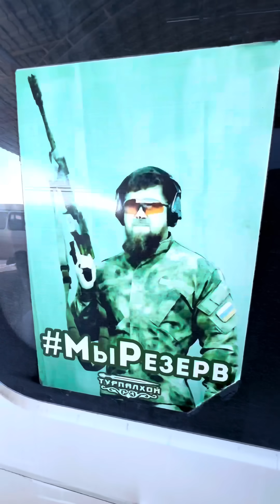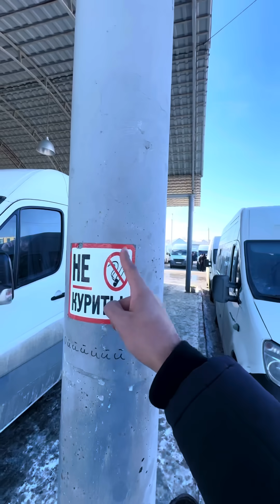خرجت من الشيشان ⚠️ سافرت إلى داغستان بالميكروباص | وقفتنا الشرطه الروسية علي الطريق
داغستان هي بلد المصارع المشهور حبيب نورمحمدوف
هستكشفها معكم حته حته ونعيش مغامرات قويه هنا 🦅